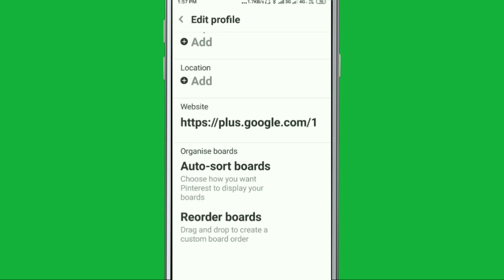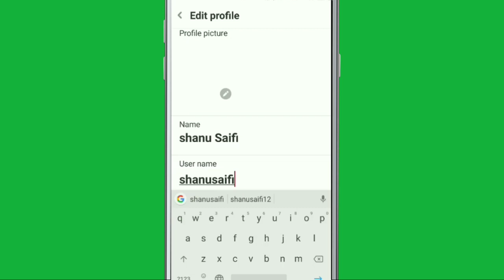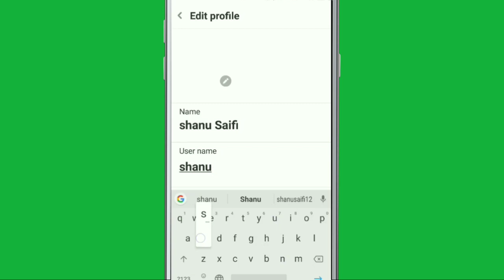Pinterest Username Change Problem || Username already taken Problem Solve